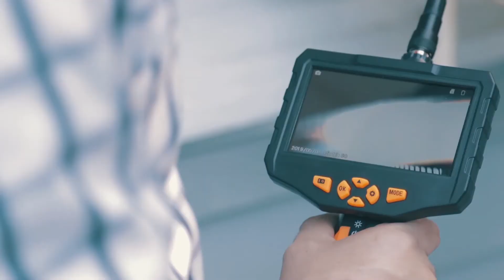Teslong NTS300 Industrial Endoscope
The TESLONG NTS300 industrial endoscope with pistol grip and pivoting 5.0-inch HD screen can be used for mechanical inspection, car repair, plumbing fixes, electrical installs, house DIY, wall upgrades, HVAC maintenance, and more. It is an excellent tool for conducting non-invasive inspections of small areas, like looking in the combustion chamber of an engine through the spark plug hole or the inside of a wall without damaging the drywall.